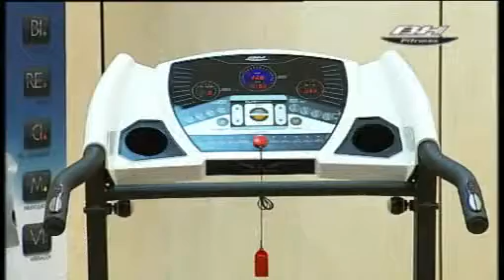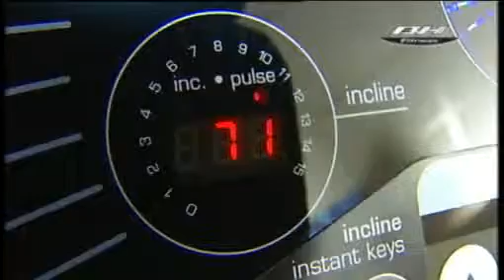G6158 PRISMA M80 BH FITNESS CINTA DE CORRER TREADMILL flv